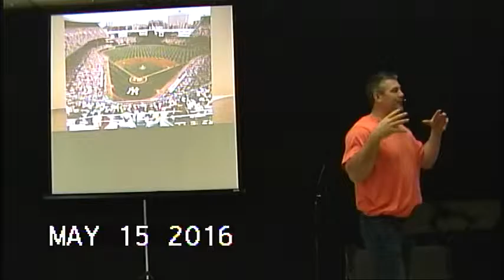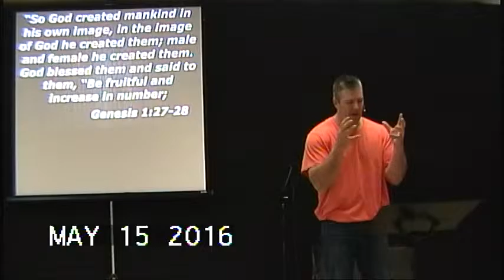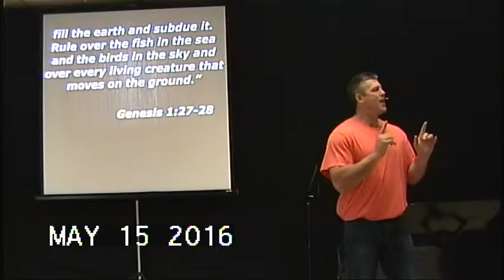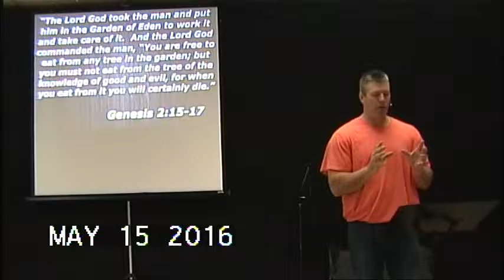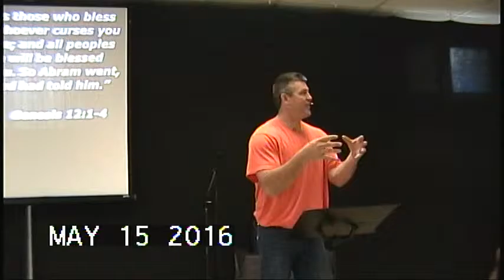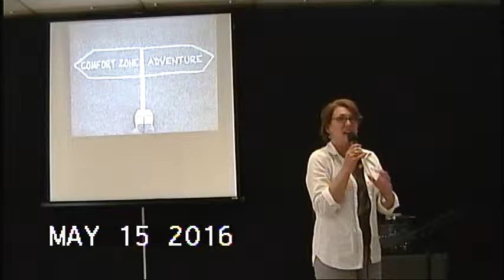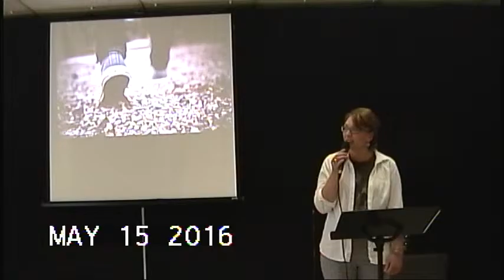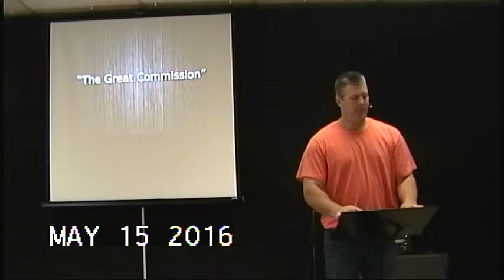The Great Commission